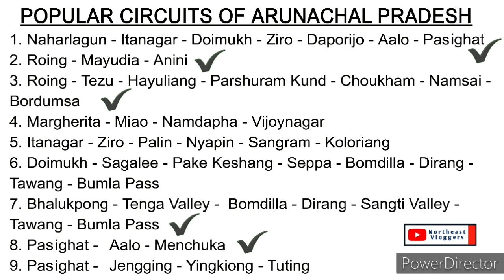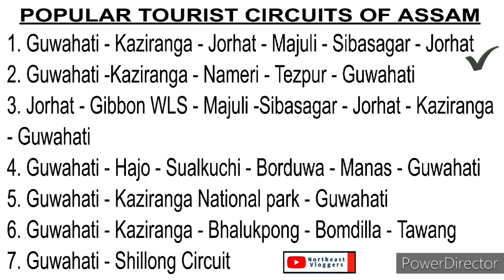HOW TO PLAN YOUR TRIP TO NORTHEAST INDIA | CUSTOM TOURS OF MEGHALAYA, ASSAM & ARUNACHAL PRADESH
Chapters :-
00:00 - Intro
00:40 - Recap
01:10 - Starting of Kaziranga Safaries
01:58 - About Us
02:54 - Trip Plan
03:55 - No. Of days Required
06:07 - Making Of Flight Tickets
07:51 - Tourist Circuits Of Northeast India
             (Assam, Arunachal Pradesh & Meghalaya)
10:10 - Trip Customisation
10:30 - No "Wari Chora" in Meghalaya
11:22 - ILP (Inner Line Permit)
14:22 - Available Packages
18:23 - Booking Of Packages
19:42 - Package Exclusions
20:57 - Caution For Self Driven Bikes & Cars
24:00 - Must Factors
24:40 - Travel Insurance (Rs.165/- to Rs.200/- For The Whole Trip)
25:19 - Conclusions

"Kaziranga Safaries - A Leading Travel Agency Of Northeast India"
(A Registered Firm - Enlisted in Google & JustDial )
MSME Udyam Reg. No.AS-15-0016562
Trade Licence No. 4093/2023-24
Proprietor - Mr. Sasankar Boruah
Kaziranga, Jorhat, Assam - 785001

For ILP - Making of Inner Line Permit for Arunachal Pradesh, just type 'eilp arunachal' and login to the site, submit your form with all details and collect the application form submission number.